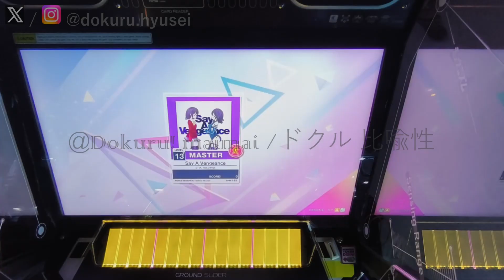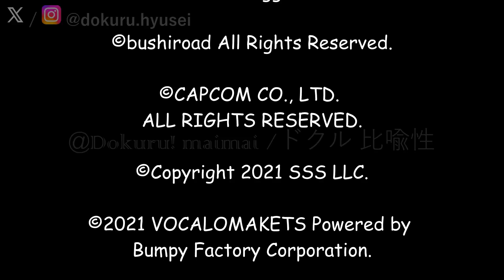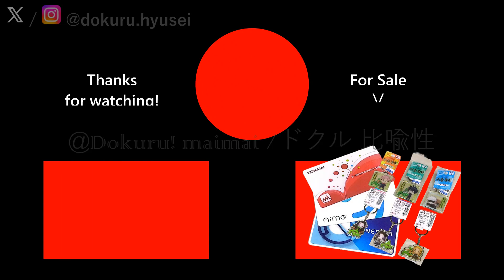[CHUNITHM Luminous] Dokuru *Say A Vengeance* Master (1st try)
Copyright credits will appear in